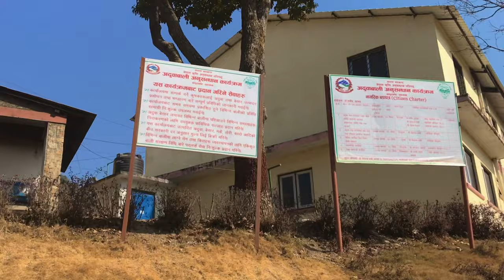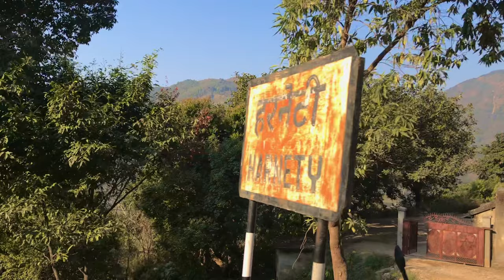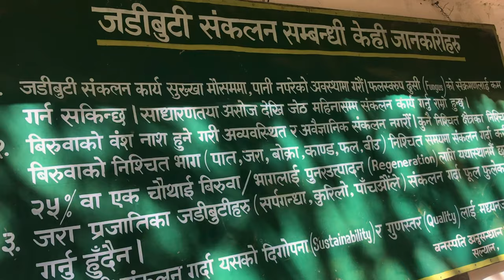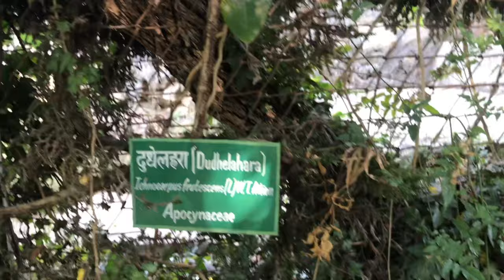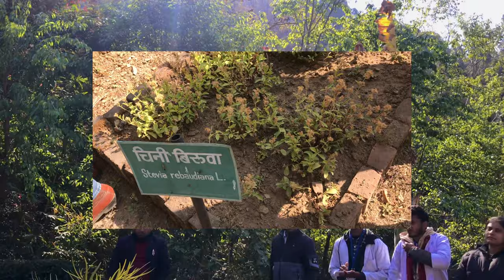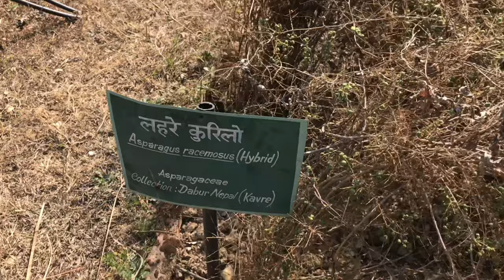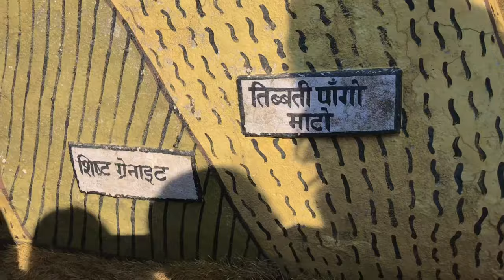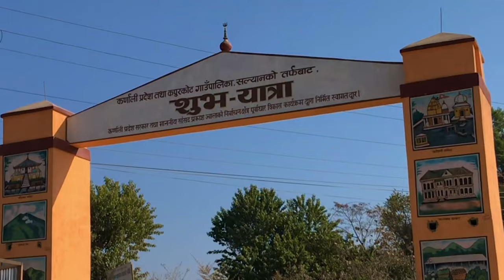Exploring Nepal | Salyan | Traveling Nepal | Mulpani | Karnali Province | Rapti Zone | 4K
Hi everyone i hope you enjoy this video ❤️
And this is day-1 of our educational Tour. :)
Day-1 Educational Tour to Salyan , Mulpani Nepal, in order to learn and view medicinal herbs.
If you don’t know about me, the i am studying BAMS ( bachelors of ayurvedic medicine and surgery)
Which includes DravyaGuna where we have to study about medicinal herbs their usages side effects, doses and many more, in 2nd proff.
Due to the pandemic we were not able to visit different places and collect herbarium but as everything is returning back to normal, we visited different places in Nepal where we could see and find many medicinal herbs.
I would like to thank each and everyone of you for being part of this vlog and special thanks to our college:
Central Ayurveda Campus, Beljhundi , Dang.

I couldn’t include the orchid store and other many things such as kesar plantation and all due to technical issues.
If you visit Salyan and are interested in plants then please do visit Mulpani. 😇🥰
Let’s get connected:
FOR PAID PRMOTION ONLY:
Subs count: 9600
So near to 10k 🥺🥺❤️❤️

I completed 9 programs of Chloe Ting in 5 months| My journey For Weight Loss| Shreya Shrestha

SLIM THIGHS IN A WEEK | April Han+ Emi Wong burn thigh fat workout | Easy workout | Shreya Shrestha